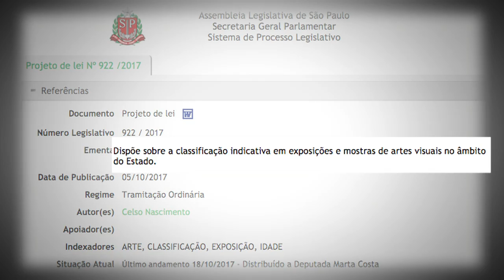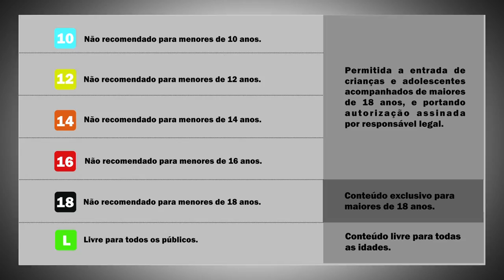Classificação Indicativa nos Museus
Vocês se lembram daquela exposição em que crianças interagiram com um homem nu? Confiram a matéria da TV Assembleia sobre projeto de minha autoria que determina a classificação indicativa em exposições de arte e museus.